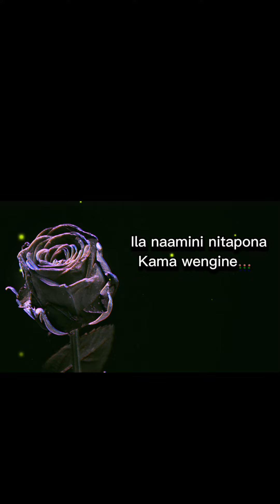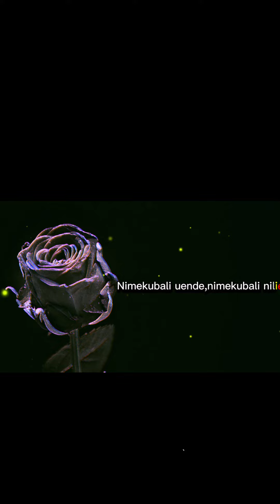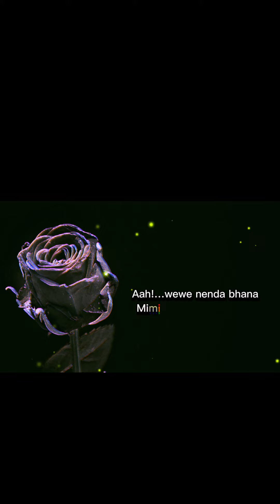💔USIMLAZIMISHE ABAKIE,😞💔MRUHUSU AENDE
💔✍️Kuwa na wewe anajilazimisha
💔✍️Penzi lako la dhati linamchosha
💔✍️kwa nini unalazimisha
💔✍️Muache aende patapo mtosha